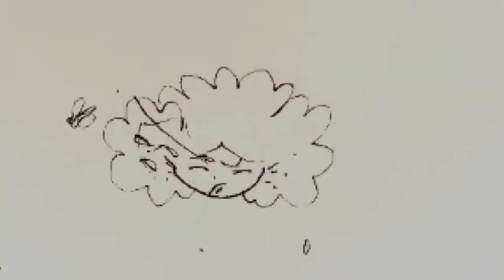GARDEN UPDATE in THE GARDEN OF FEODORA